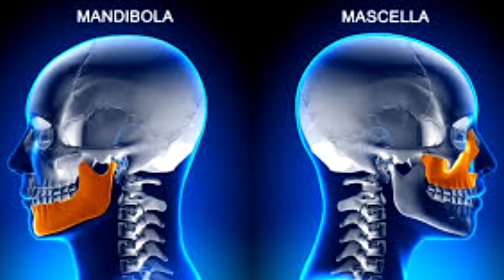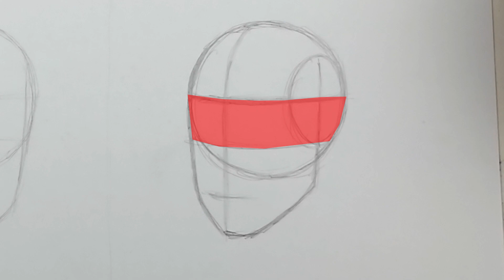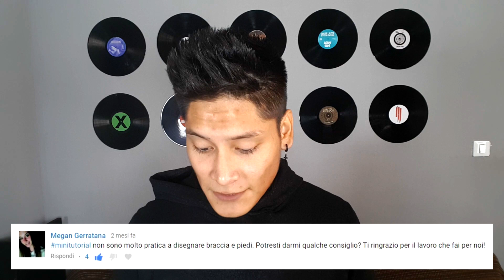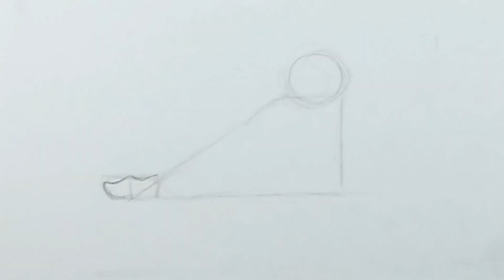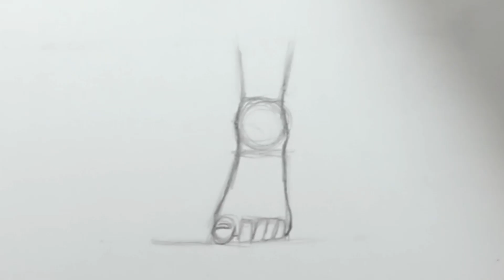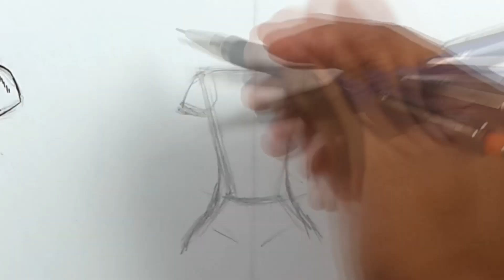5 TUTORIAL IN 1 | Come disegnare i piedi, le braccia, il busto...| - ART-CYO